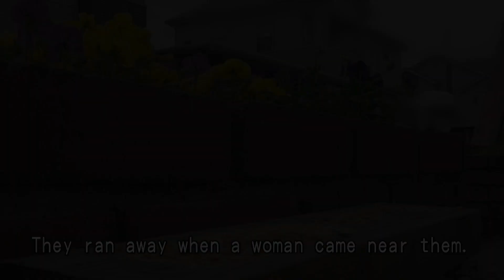E sparrowpark20230606 05 Worried about waiting with only two chicks?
After that, you can see the two chicks and the mother bird.
They are still begging their parent birds for food, so they are yet to leave the nest.